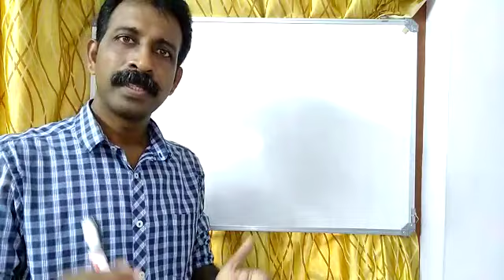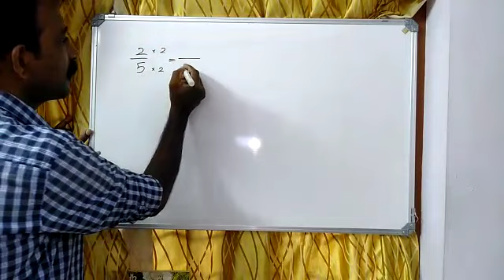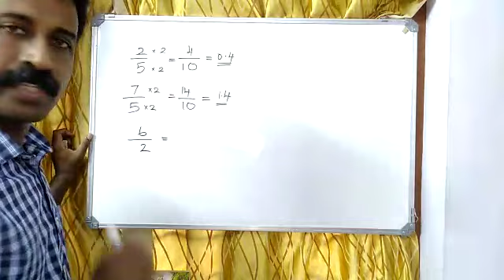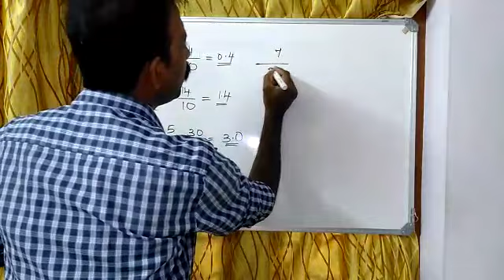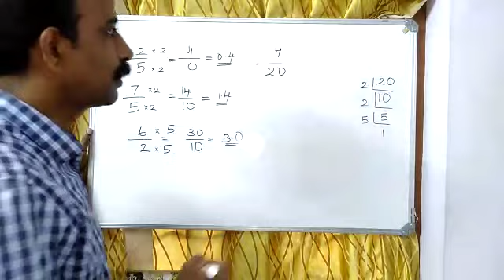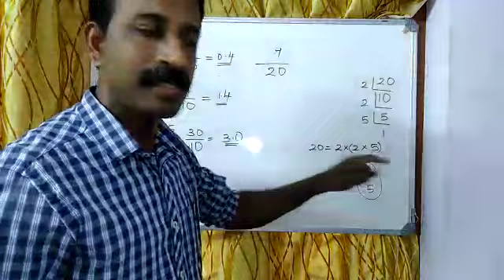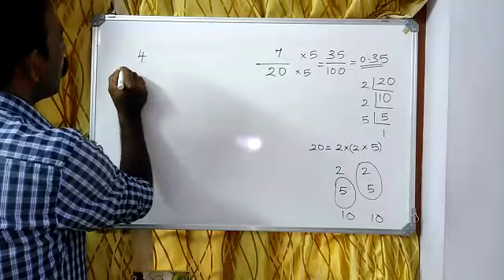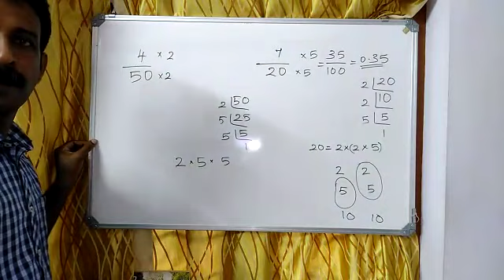3@Mathematics class 9 Chapter 2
Video from George Mathew